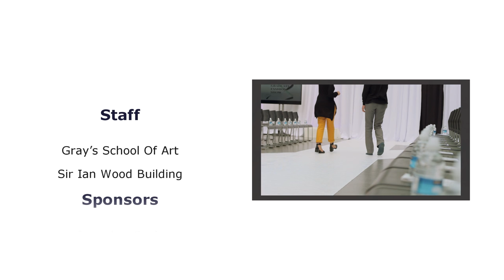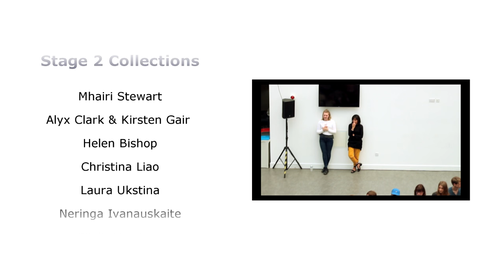Graduate Fashion Show 2016 // Grays School of Art // RGU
This year I had the opportunity to shoot the 2016 RGU gratuate fashion show which features collections from 2nd, 3rd and 4th year students. Huge thanks to Salmena Carvalho and the Fashion Committee for putting on a fantastic show. Enjoy.

-  Location  -
Robert Gordon University

-  Camera Gear  -

Cameras:
Fujifilm HS50 EXR
GoPro HD Hero4 Silver
GoPro HD Hero3+ Black
Canon 70d

Accessories:
DJI Phaontom 2
Neewer 60cm Handheld Stabilizer
GoPro Accessory Bundle

Christian Löffler - York (Original Mix)